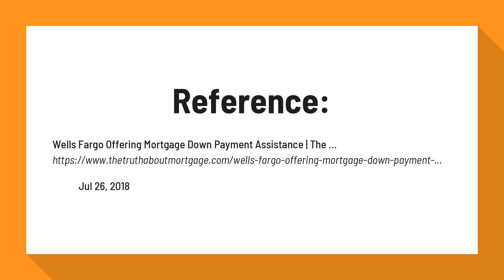Does Wells Fargo have down payment assistance?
Wells Fargo Offering Mortgage Down Payment Assistance | The ...

Wells Fargo Offering Mortgage Down Payment Assistance. ... If you meet all their requirements, you can receive up to $30,000 toward down payment (depending on the city in which you buy).